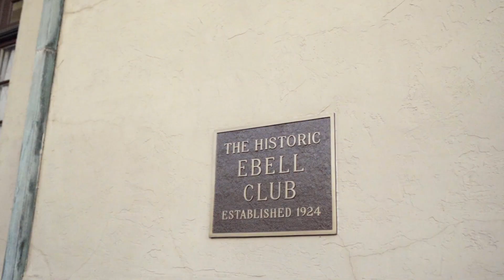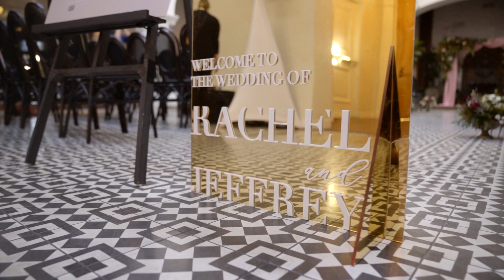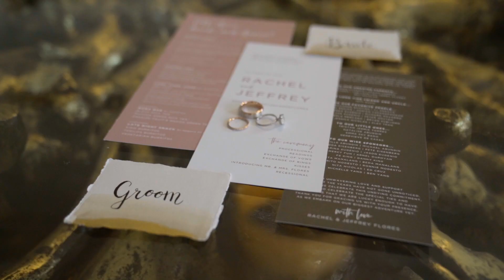The Ultimate Wedding at Ebell Long Beach 2019 - Jeffrey and Rachel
Jeffrey & Rachel Flores Wedding Highlight Video
10/26/19

Jeff’s epic proposal was a clear indicator of how our wedding would be — Epic. I’m so happy that I got to marry my best friend. Thank you, to my now husband, for helping me plan such an unforgettable day. You said it best when you said, “we are not normal, we are extraordinary. We are an unbeatable team.” I love you so much.
- Rachel Ann Flores

A huge thanks to Mike Perez & his team for traveling all the way from Las Vegas to film our big day.

Also! Our dream wedding would not have been possible without all of our vendors. They were such a pleasure to work with & their talent speaks for themselves. Thank you for making everything better than we could’ve imagined.

Venue: Ebell Club Long Beach
Catering: Tres LA Catering
Day-Of Coordinator: Pop the Champagne
Florist: Petals and Sea Breeze
Photographer: Brandon Ferlin
Videographer: Mike Perez Media
Cake: Savoring Sweets
Linens: Elegant Designs Specialty Linens
Live Water Color Portraits: Chasing Linen
Childcare: Black Tie Kids
Late Night Snack: BaBoys at Bahay Kainan
Boba: Sharetea - Cerritos
DJ & Lighting: Beverly Hills DJ
Setee Rental: Vintage Owl Rentals
Photobooth: Stay Golden Photobooth
Hair: Beauty Crave by Jennifer Mau
Makeup: Lynelle Nguyen
Social Media Gal: Michelle Dela Cruz
Stationary: Kate Shapin
Acrylic Signage & Neon: Sketch and Etch Creative
Table Numbers & Escort Card Calligraphy: Michelle Yang
Mug Place Card Calligraphy: Willie Yapching